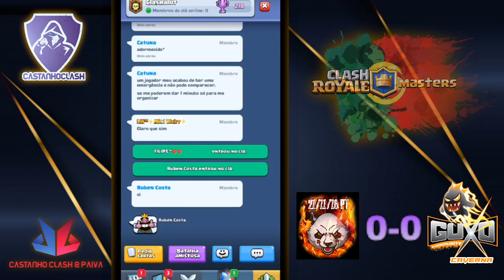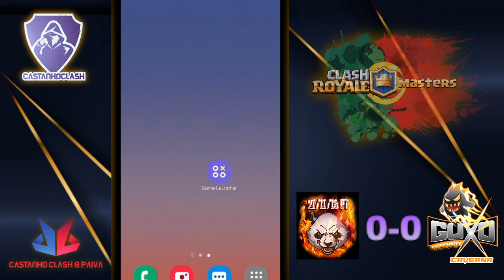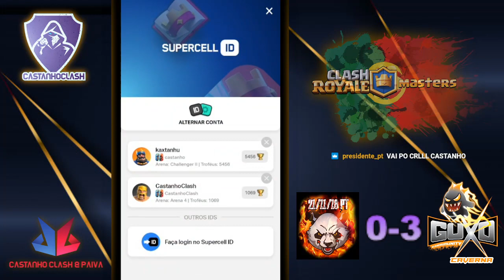Clash Royal | CR Portugal Masters 4ºJornada - | 21/11/18 PT VS Caverna do Guxo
►►EQUIPA V IMPERIUM►►